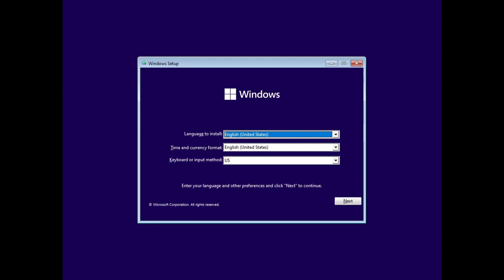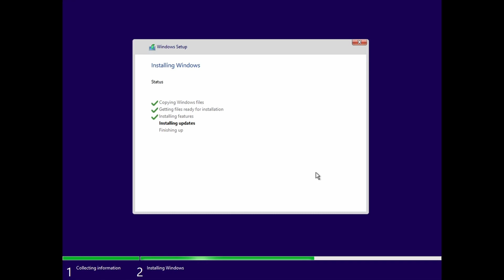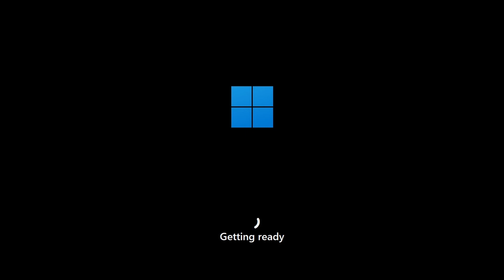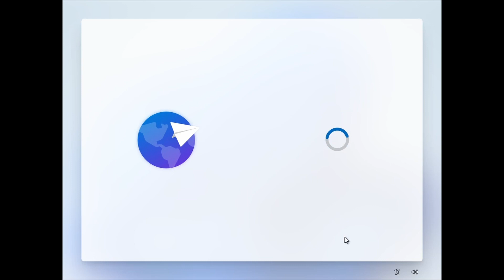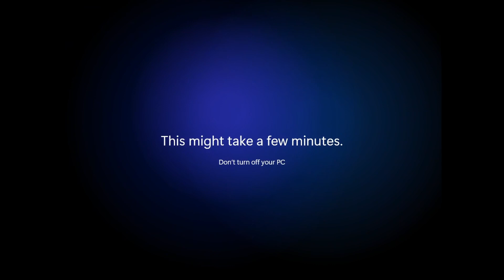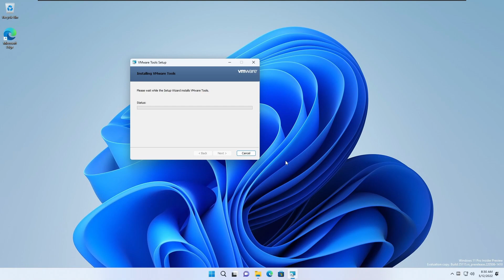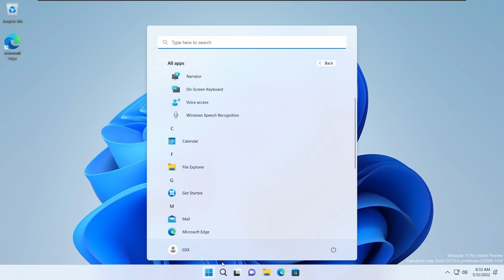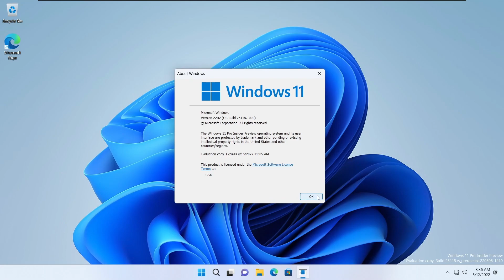VMware Beta Installations: Windows 11 build 25115 (Copper)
Family: Windows vNext
Release: 24H2
Semester: Copper
Branch: rs_prerelease
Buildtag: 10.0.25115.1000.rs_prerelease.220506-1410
Compiled: 6 May 2022
Timebomb: 15 September 2022

The first client build of the Copper semester, Windows 11 build 25115, compiled on May 6, 2022. The build has a timebomb date of September 15, 2022. As the semester has just begun, there aren't really any major changes in this build. Copper was originally expected to end with the 22H2 release of Windows 11, but that shifted to Nickel instead, with Copper now looking to instead have it's development end with next year's release of the OS (23H2). Due to a bug with this build, ISOs created with UUPMediaCreator or similar tools will not come with the complete set of Inbox apps, and the inbox apps that are included don't seem to work (as seen in this video).